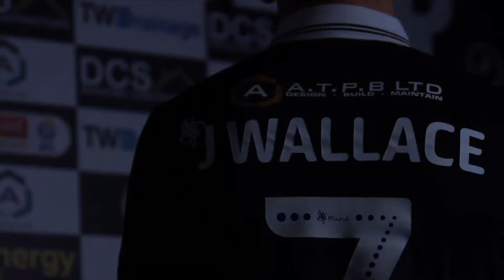JED WALLACE SIGNS NEW LONG-TERM CONTRACT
He's Here To Stay